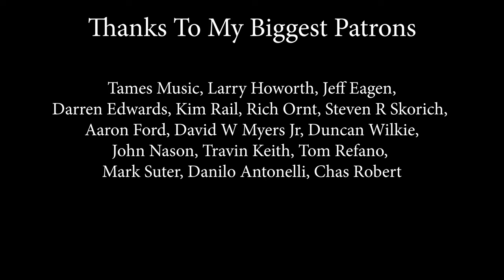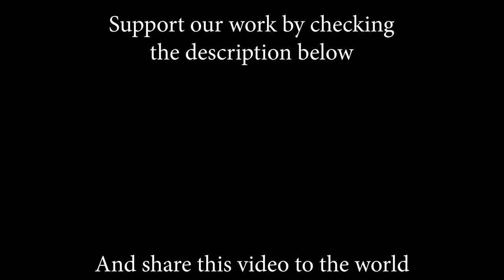Wake Me Up Before You Go-Go (Wham!); Cover by AMY - Singer